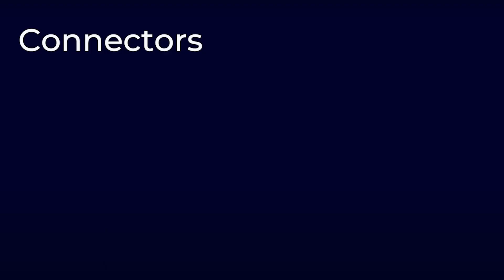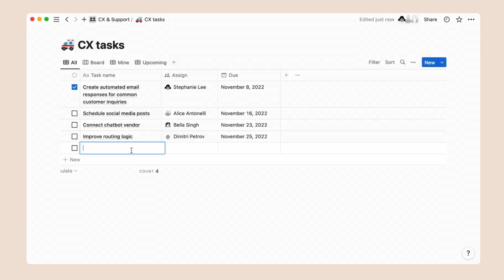How Notion Rebuilt Its Event Logging System with Confluent on AWS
Discover how Notion re-architected its event logging system using Confluent on AWS to build a real-time, event-driven platform. See why they chose Confluent for its managed Kafka services, how they integrated with Amazon S3 and EKS, and what benefits they unlocked - including scalability, cost savings, and a modern data lake architecture. Explore how this  foundation is fueling product innovation and future growth for Notion.